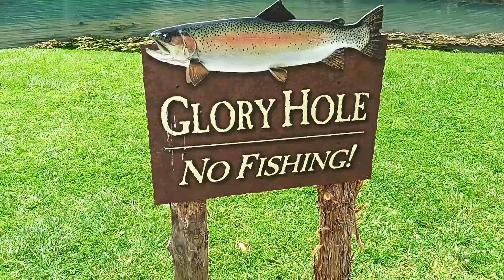Dogwood Canyon Trail Talk Walk and Waterfalls 💦